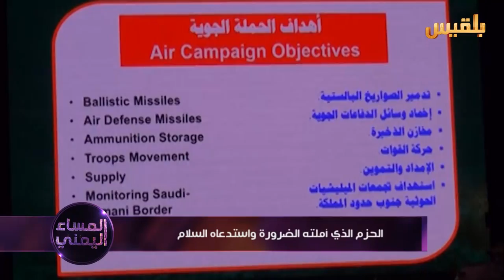الحزم الذي أملته الضرورة واستدعاه السلام | تقرير : ياسين التميمي